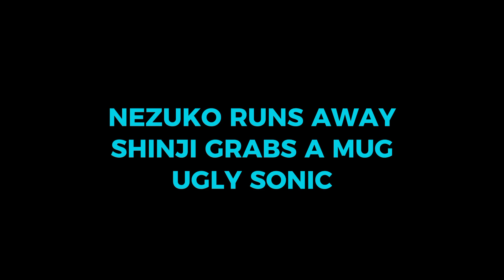ATTACK ON MEME [MAD]